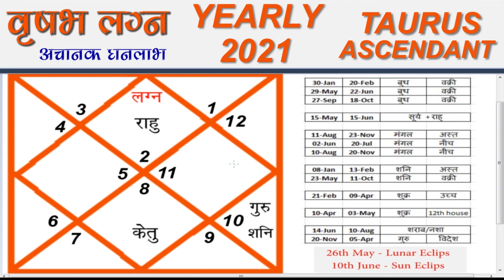वृषभ लग्न | TAURUS ASCENDANT | YEAR - 2021 | Yearly Horoscope Prediction